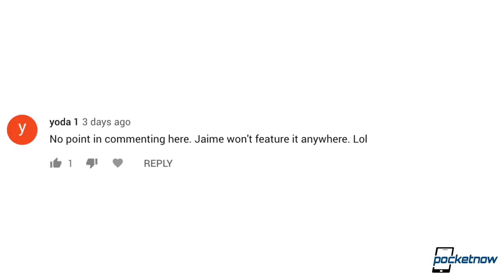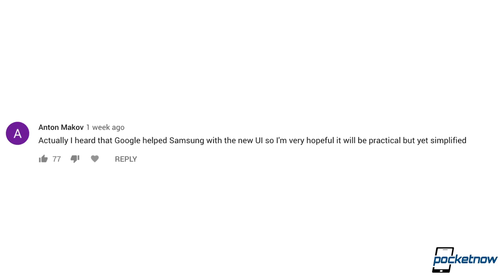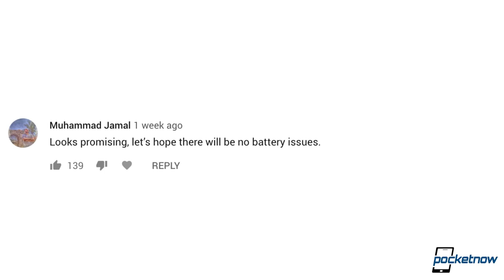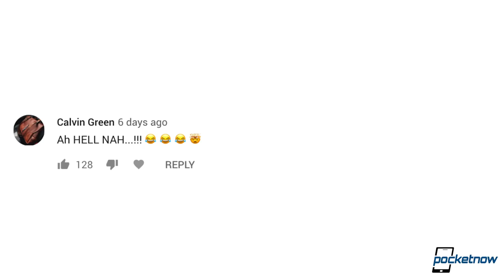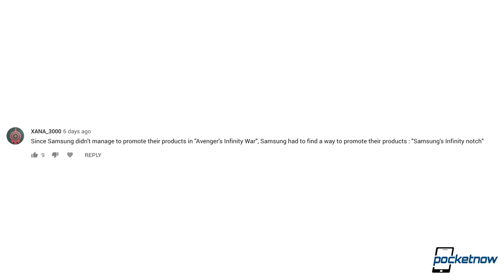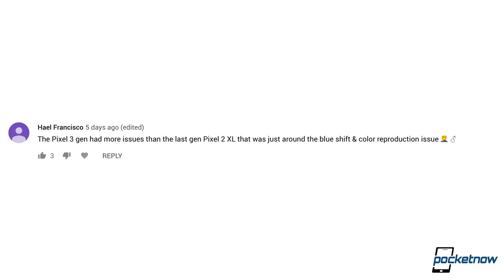Samsung's notch adoption, Infinity Flex Display comments & more - Pocketnow Daily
Watch today's Pocketnow Daily Recap as we go through your top comments for our hottest news last week.

[Video Title]
[Video URL]